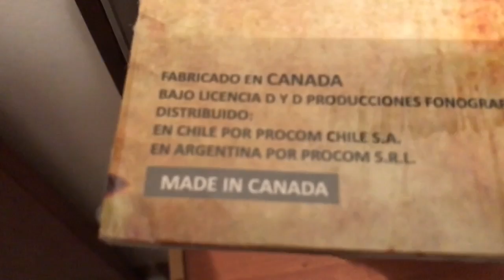La Biblia de Vox Dei - reedición canadiense en vinilo